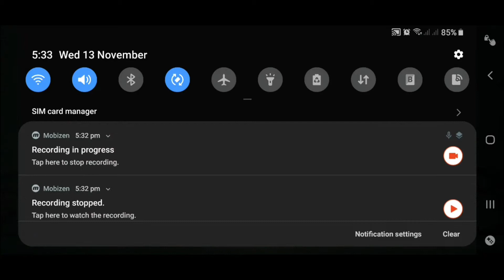beckham challenges:CoD ep.1 knife challenge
new series challenges